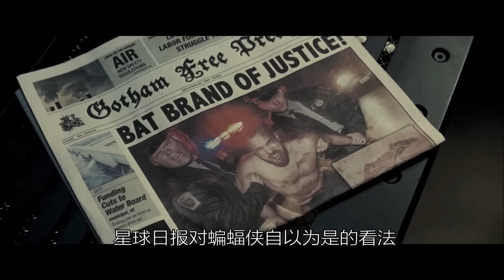蝙蝠侠大战超人正义黎明 第二款中文正式预告 - Batman v Superman: Dawn of Justice Official Trailer 2016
DC/华纳超级英雄巨制《蝙蝠侠大战超人：正义黎明》发布了3分钟全新预告片，亨利·卡维尔饰演的超人与本·阿弗莱克饰演的蝙蝠侠上演针锋相对，不过最终他们仍与盖尔·加朵饰演的神奇女侠一起并肩对抗新敌人。

      在前几款预告片中始终沉默不语的超人这回终于开口说话了，并且是与蝙蝠侠正面而立，两人分别以记者克拉克·肯特与富豪布鲁斯·韦恩的身份展开对话，面对超人是否是威胁的话题展开首次交锋。而两人的“粉丝”大反派卢瑟（杰西·艾森伯格 饰）出面打破僵局，他将在随后的时间内挑起两位超级英雄间的大战。盖尔·加朵饰演的神奇女侠在预告片最后现身，为蝙蝠侠挡下一击，随后三位超级英雄联手对抗新敌人——“毁灭日”。